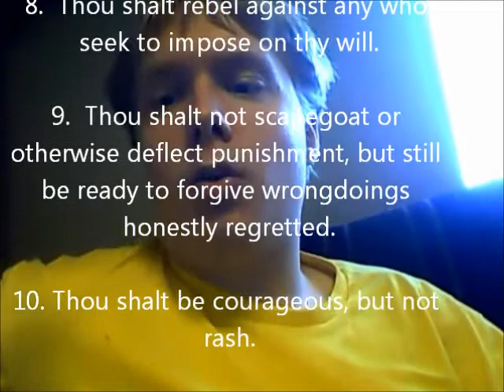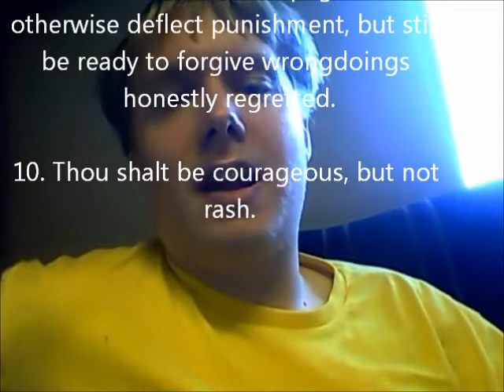On the Ten Commandments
The original ten:

Thou shalt have no other gods before me.
Thou shalt not worship false idols.
Thou shalt not take the name of the Lord thy God in vein.
Thou shalt remember the Sabbath day, and keep it holy.
Thou shalt honor thy father and mother.
Thou shalt not murder.
Thou shalt not commit adultery.
Thou shalt not steal.
Thou shalt not give false testimony.
Thou shalt not covet thy neighbor's maiden.

My new ten:

1.  Thou shalt not rape, murder, or otherwise cause suffering unless necessary to prevent a greater amount of suffering.
2.  Thou shalt question every authority or idea that cometh thy way.
3.  Thou shalt not discriminate on any basis but the merit required for the situation.
4.  Thou shalt enjoy thy sex life, so long as nobody else is harmed.
5.  Thou shalt not impose on the will of others.
6.  Thou shalt be always ready to learn something new, and to discard even a cheished belief if it does not conform to the facts.
7.  Thou shalt not censor.
8.  Thou shalt rebel against any who seek to impose on thy will.
9.  Thou shalt not scapegoat or otherwise deflect punishment, but still be ready to forgive wrongdoings honestly regretted.
10. Thou shalt be courageous, but not rash.

My questions for Christians:

1.  Which set of commandments do you think is superior; mine or the Bible's?
2a.  If you thought mine was superior, why didn't God use this set?
2b.  If you thought the Bible's was superior, what makes it superior?

Go!